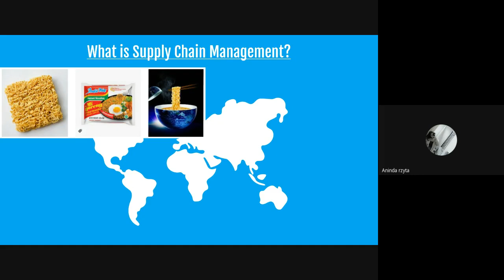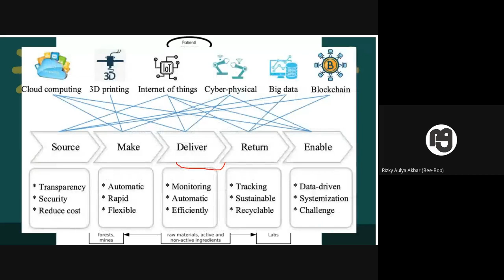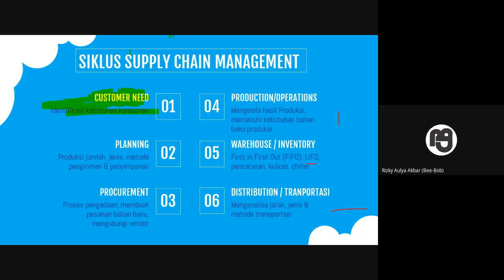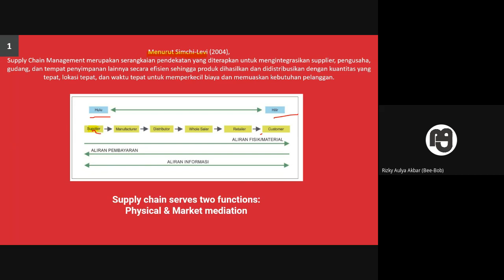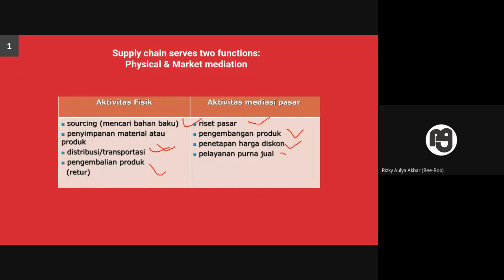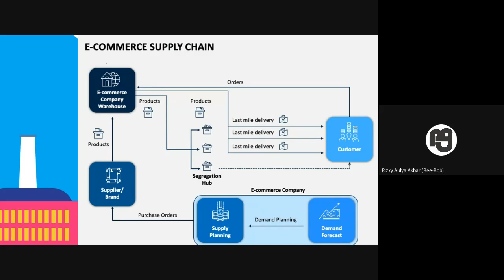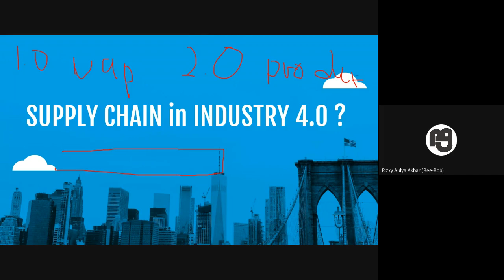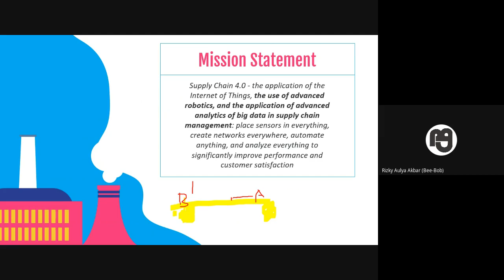e-Commerce | Sesi 10 | Supply Chain Management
Arisp diskusi tentang Customer Relationship Management, mencakup:
1. Struktur Supply Chain Management (SCM) yang sederhana
2. Proses Bisnis dalam Supply Chain Management (SCM)
3. Aktivitas fisik dalam Supply Chain Management (SCM)
4. Aktivitas pasar pada Supply Chain Management (SCM)
5. Fungsi Supply Chain Management (SCM)
6. Prinsip Supply Chain Management (SCM)
7. Tujuan Supply Chain Management (SCM)

Referensi :
- Laudon, Kenneth and Carol Guercio Traver (2010). E-Commerce 2010: Business, Technology. 6th Ed. Upper Saddle River: Prentice Hall
- Turban, Efraim and David King (2003). Introduction to E-Commerce. Upper Saddle River: Pearson Education